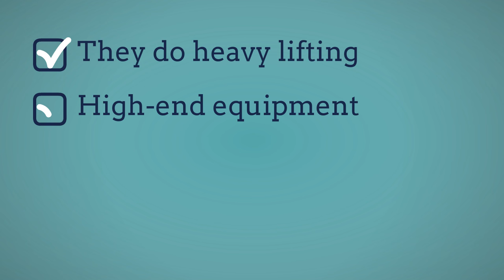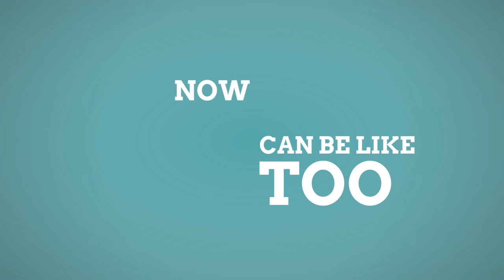Glenn's Junk Removal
You call we haul!
Business Description: We do the heavy lifting, so you can focus on your latest project!

Address:
5200 Dixie Rd unit 7, Mississauga, ON L4W 1E4, Canada

Plus Code:
J9QC+JR Mississauga, Ontario, Canada

Category